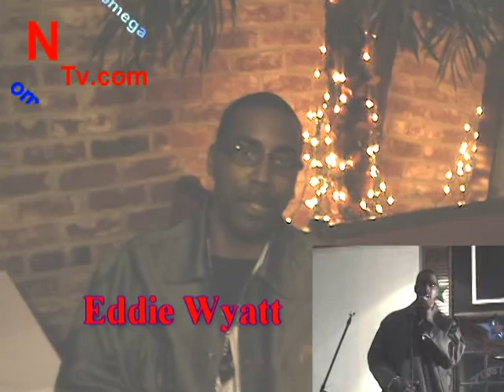NVE Global's U Wana Sing? Vocal Competition's First Audition tape part 2